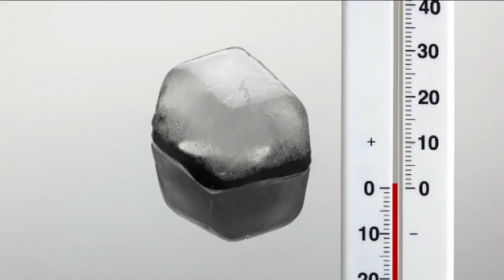The effects of global warming on Greenland - Behind the News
Most of us have heard about the problems global warming is expected to cause in the future. But its effects can already be seen in the cold northern hemisphere island of Greenland where more and more ice is melting each year. There are some people happy about the change, though.